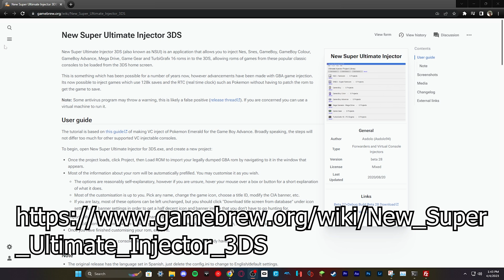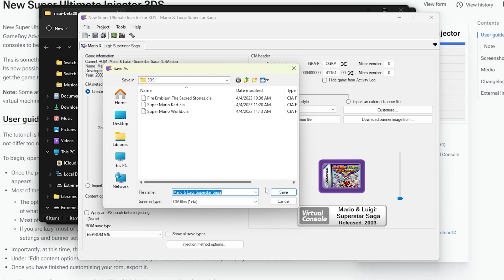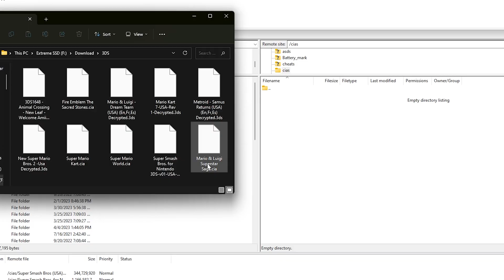How To Put ANY RETRO GAME On Your 3DS Homes Screen! (SNES, GBA, PS1, etc.)